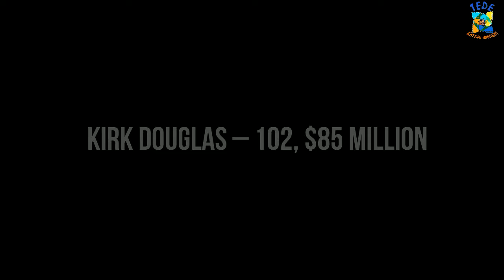Forgotten Celebrities || Kirk Douglas || Legendary Actor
Forgotten Celebrities: still alive and glowing
KIRK DOUGLAS - 102 years